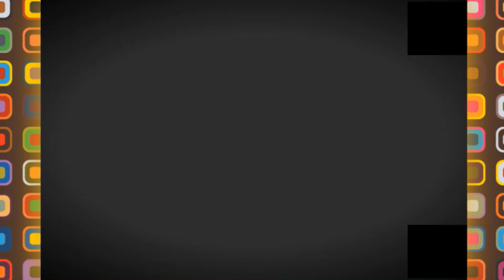👍احياء جديدة جميلة ببرج بو عريريج 👍BBA NEW DISTRICT👍